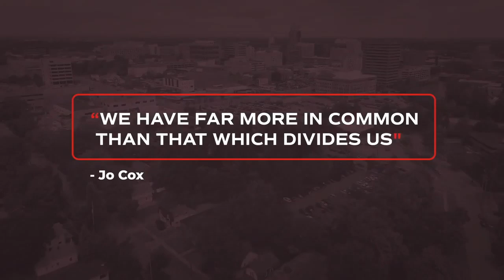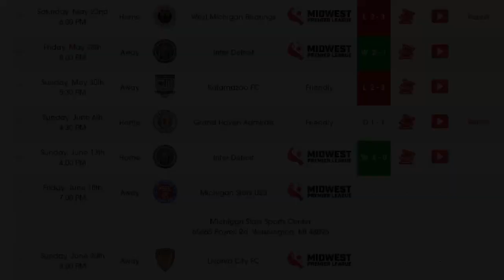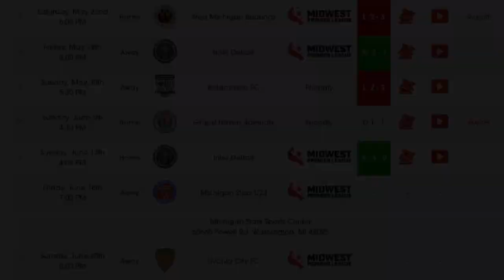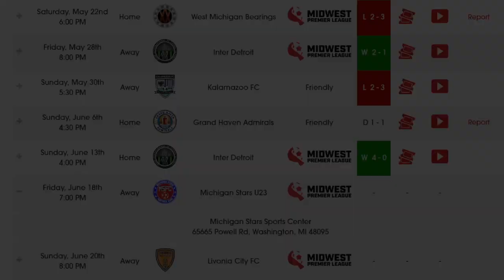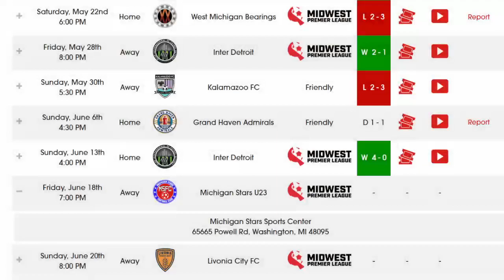The Robin Needed a Podcast - Live Pod - Inter Detroit 6/13 Game Recap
We recap Lansing Common FC's 4-0 league win against Inter Detroit on 6/13, preview the upcoming weekend's matches against Michigan Stars U23 and Livonia City FC, and of course, answer your mailbag questions.